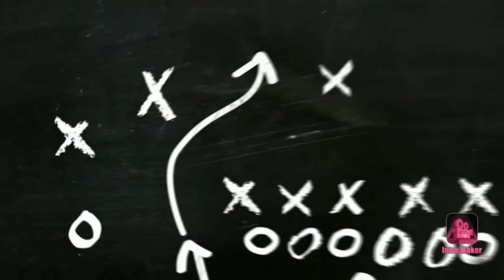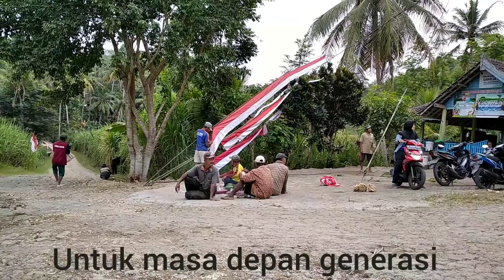Gotong Royong Agustusan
Bulan Agustus, masyarakat Indonesia menyambut gembira untuk memperingati hari kemerdekaan. Di tiap pelosok masyarakat bergotong-royong membersihkan lingkungan dan memasang bendera, umbul-Umbul juga gapura.
gotongroyong budaya Indonesia
agustusan yang meriah
desasumberbening Bantur Malang